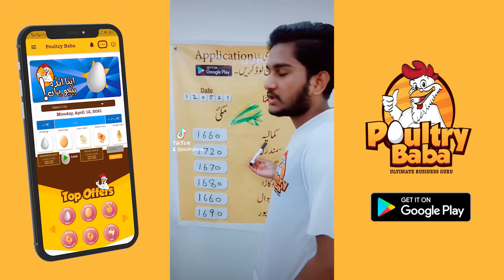Today Corn Price in Ghala Mandi | Maize Rates In pakistan | Poultry Baba | 12-05-2021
Today Corn Price in different cities of Pakistan - maize rates
Hello Everyone, My Name is Farhan Malik from Poultry Baba. Today I’m going to tell you about Corn rates in different cities of Pakistan. Choose poultry Baba for all your poultry needs!
Kamalia Corn Rates (1660), Samundri Corn Rates (1720), Gojra Corn Rates (1670), Okara Corn Rates (1680), Sahiwal Corn Rates (1660), Dipalpur Corn Rates (1690).

About Corn (Maize)
Maize is being grown on an area of 1.016 million hectares with an annual production of 3.037 million tons and an average grain yield of 2,864 kg/ha Maize production in Pakistan has increased from 0.38 million tons during 1947-50 to 3.037 million tons in 2007.
In Pakistan, maize crop is sown mainly in two seasons; spring and autumn season. Spring maize can be planted in the first week of February up to the first week of March while the sowing time for autumn maize starts from the last week of July and ends in mid of August. The seed rate for maize is 20-25 kg per hectare.

Poultry baba
Poultry baba aims to provide solutions by keeping digital and advanced trends in mind to serve poultry and livestock industries. We are struggling to provide effective & easy solutions for poultry problems that our farmers and poultry business owners are facing for the last two decades. Poultry Baba has three main goals to contribute to Pakistan's economic situation by empowering poultry and livestock industry stakeholders, production, sales, and marketing.